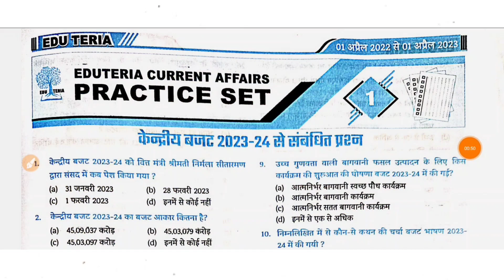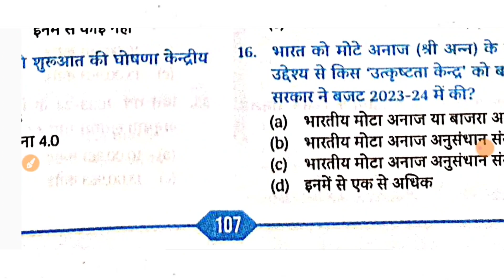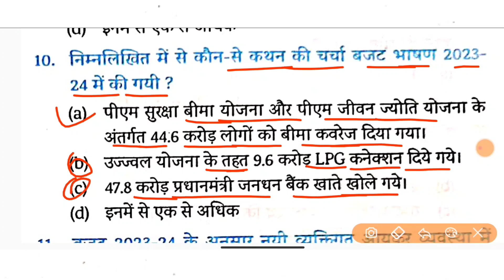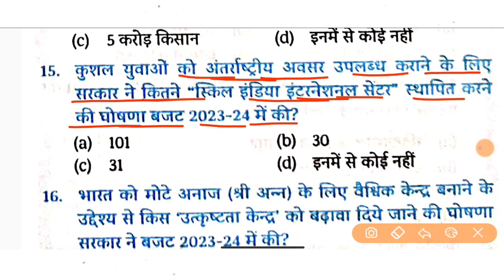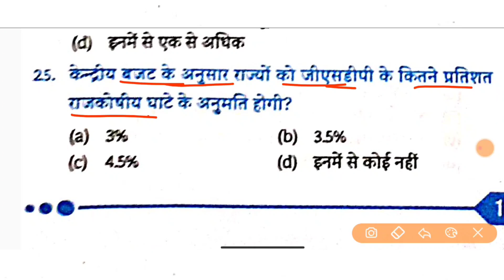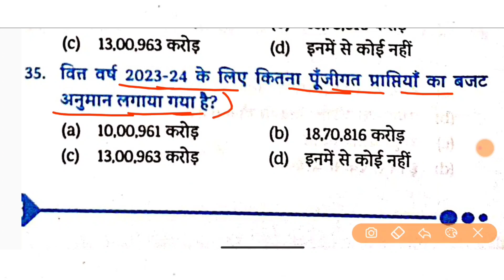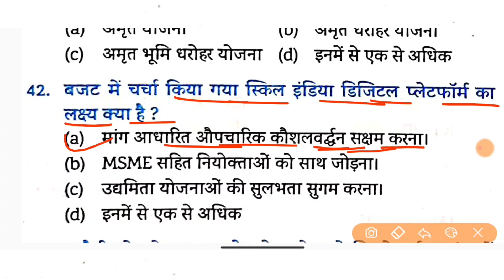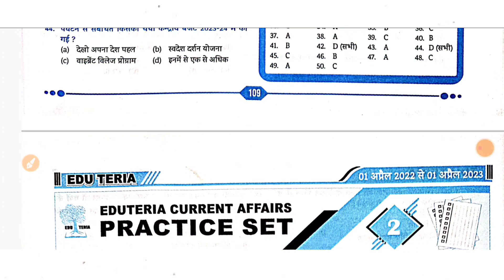आ गया न्यू बुक || Edu Teria Current Affairs वार्षिकी -2023 || SET- 01 || 500_MCQs || रट जाओ सभी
Best book current affairs 2023